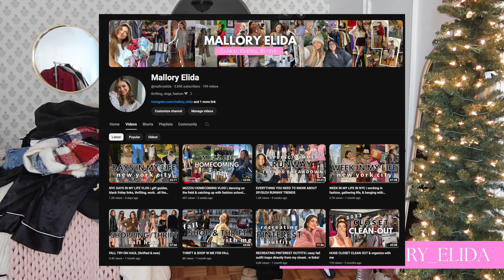HOLIDAY OUTFIT IDEAS | 27 easy, dressy, & casual outfits to wear this holiday season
I put together different outfits from items already in my closet! FT. DIY bow tie top my new favorite invention!! Will be working on holiday outfit links and uploading as dec continues, HAPPY HOLIDAYS!!! :)

What outfit is your fav?!

black ribbon:

tan ribbon:

⭑ GRAPHICS: canva

WHERE TO SHOP MY CLOSET!!!
⭑AMAZON STORE